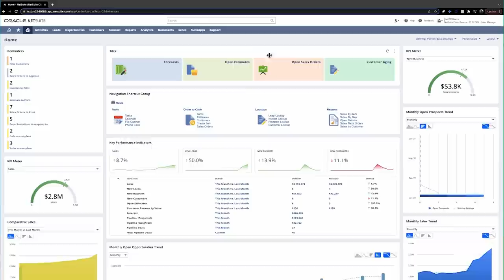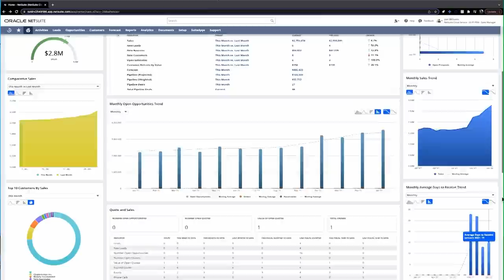Key Decisions to Drive Business Success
Today, we hear about:
• How to help your team members grow personally and professionally
• A caller who has a thriving debt-free business with over $3.6 million of equipment
• The six drivers of a truly successful business
• What to do when buying a company and the previous owner wants to continue working with the team

Start growing in business and leadership with the EntreLeadership Newsletter. Sign up to receive tactical tools, advice and resources in your inbox every week

Listen to all the Ramsey Network podcasts anytime, anywhere in our Ramsey Network app

New! Get Clear Career Assessment: Find the Work You’re Wired to Do